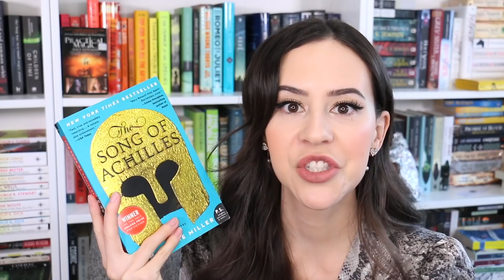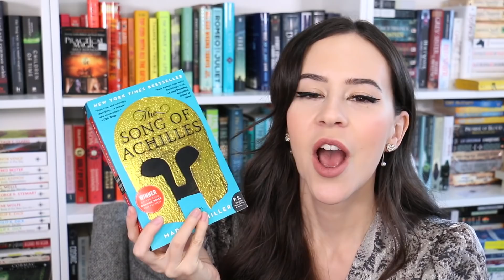September Reading Wrap Up 2019 || Books I Read This Month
Time for my September reading wrap up 2019! Reviews on the books I read this month! What books did you read this month? Any new favorites?

Kat M
Andrassy Zsofi
Ecaterina
Marianna Bisiarina
Kim Patten